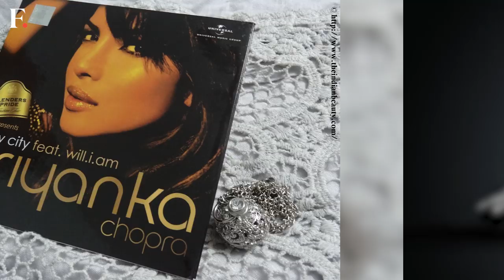4 Bollywood Actresses Who Ace the 10YearChallenge | SHOWSHA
Watch how Kareena Kapoor Khan, Deepika Padukone, Priyanka Chopra and Kangana Ranaut ace the 10YearChallenge by redefining the rules of the game for leading ladies in Bollywood.